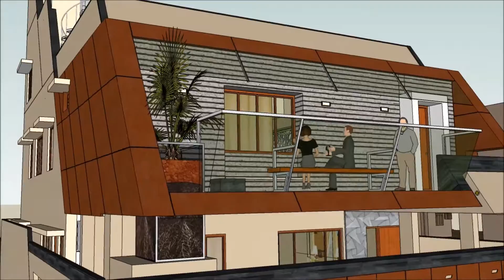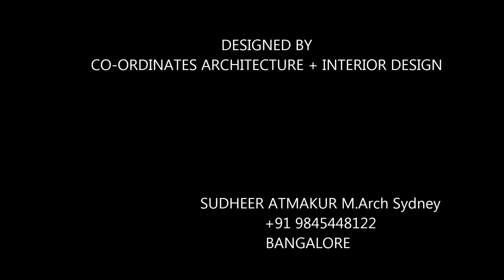Residence for Mr Krishna Prasad Polina